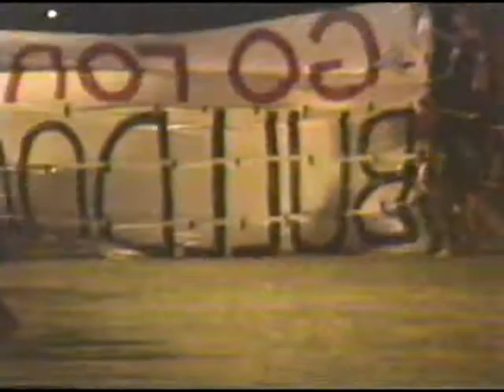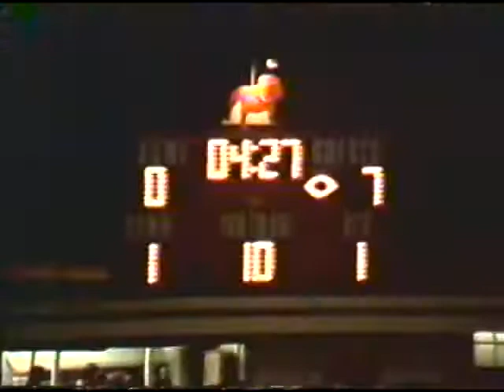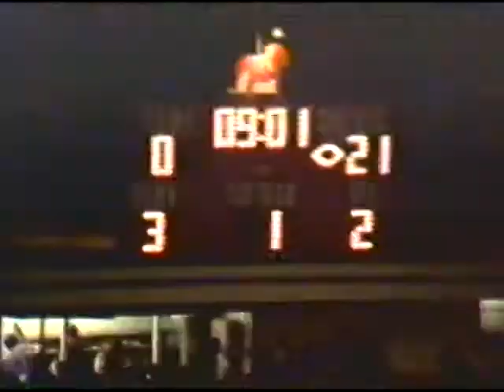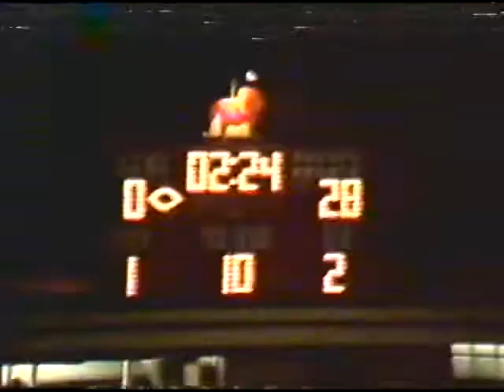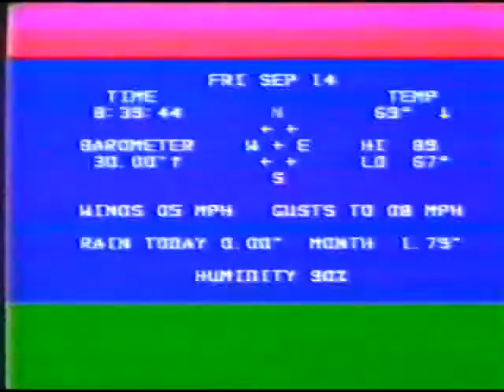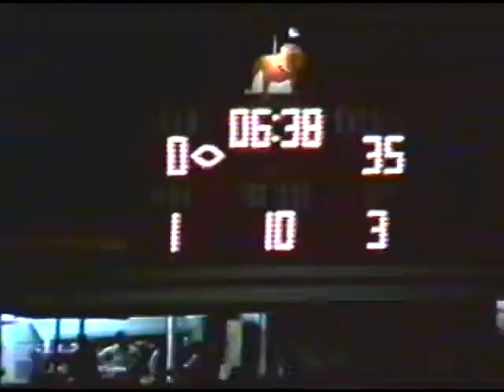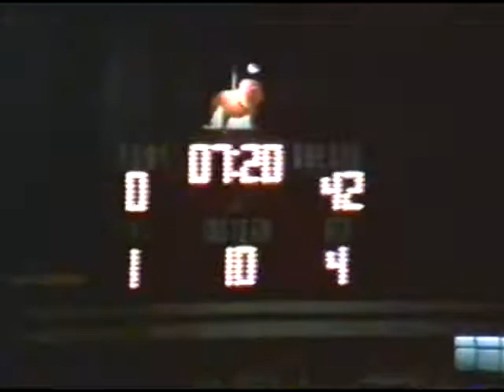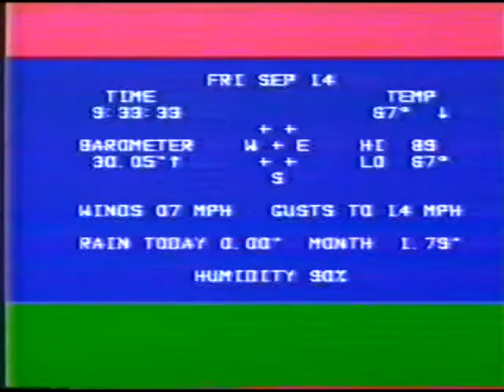Kirkwood at Sikeston September 14, 1984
This is the second home game of the 1984 Sikeston Bulldog football team. It was also Mom's Night.